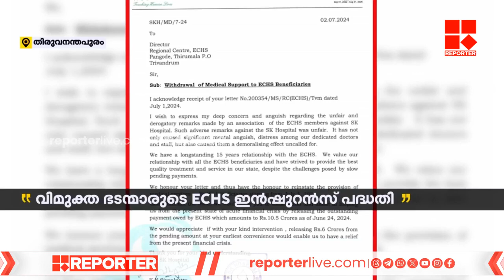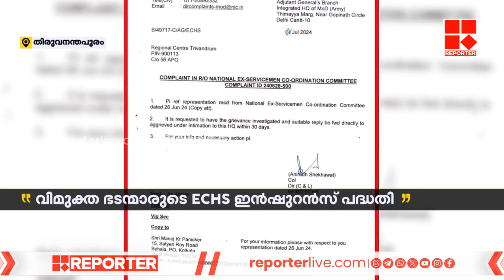അനന്തപുരി സോൾജിയേഴ്‌സിന്റെ ഇടപെടൽ